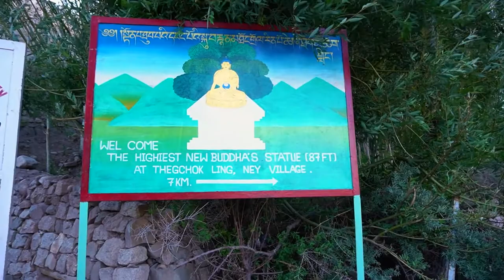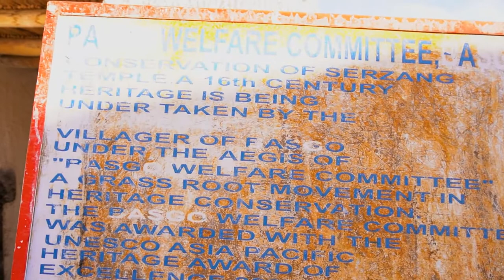Basgo Palace & 85 ft Tall Buddha Statue Ney Village Leh Ladakh Vlog 27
Basgo Palace 16th Century Fort & 85 ft Tall Buddha Statue Ney Village Leh Ladakh

You can also go through our other Youtube channels.